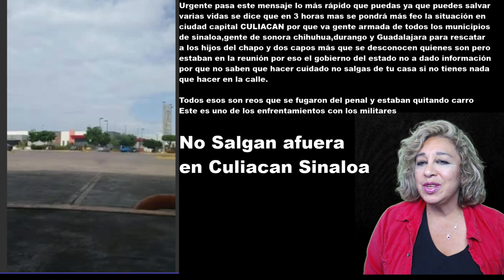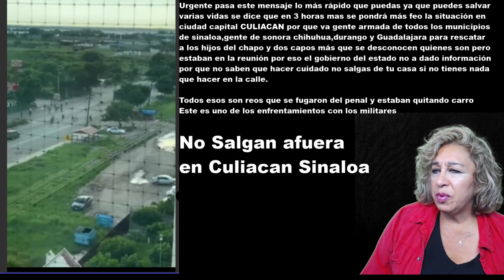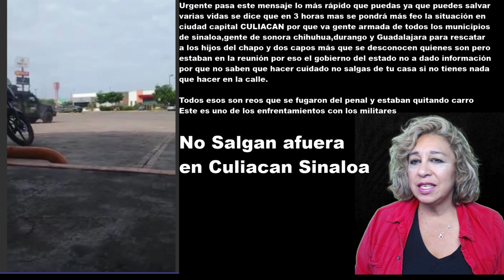Chapo's son in custody in Culiacan Sinaloa, cartel trying to get him back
Warn your family in Culiacan Sinaloa to stay inside right now, the situation is tense, gunfire outside, several inmates liberated.  They say within 3 hours the situation will worsen.